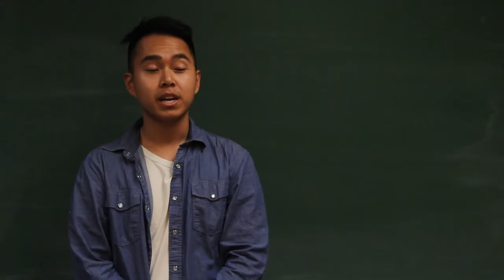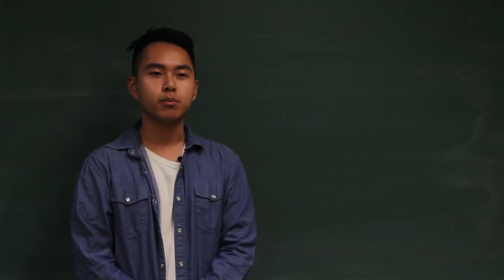Clubs & Organizations: Episode 3 Asian American Clubs (VSA)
CSUN's Vietnamese student association

footage: Tammy Rassamekiarttisk